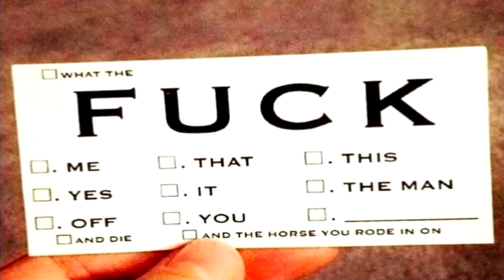Double R Versus: Who do you blame?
In most shows and movies, people sometimes blame the right person, but other times, they just blame who they see... let's clarify this hm?